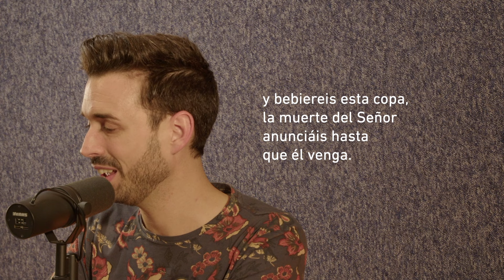EVALUACIÓN SEMANA 6 // Reto Incendiario - Itiel Arroyo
¿Quieres reavivar tu pasión por Jesús y redescubrir el plan divino para tu vida?

 🔥 ÚNETE AL RETO INCENDIARIO 🔥
 Tus primeros 40 día ardiendo

 ¿Cómo hacerlo?

+ Compra tu Incendiario en tu librería cristiana habitual
+ Convoca a tu grupo para hacerlo juntos
+ Usa la serie de videos semanales que he creado para acompañaros en la experiencia

¿Cuándo hacerlo?

Cuando estés dispuesto a apartar 40 días para vivir esta experiencia de reavivamiento espiritual.

¿Dónde están los videos y cuanto valen?
SON GRATIS